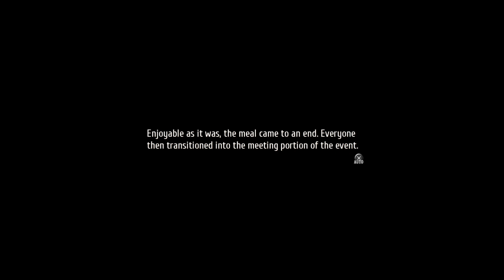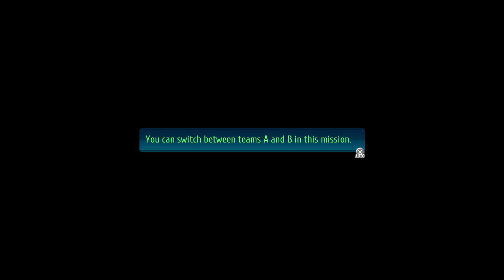Trails of Cold Steel IV: Part 64: Operation Mille Mirage !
We have more exploring and talking to do aboard The Pantagruel. While in the middle of an important meeting, learning about Operation Mille Mirage, and the devastating effects it will cause, will our gang accept that proposal ? Then all of sudden the ship comes under attack by the Ouroboros organization !